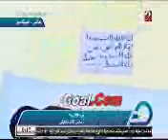تصريحات حسني عبد ربه بعد اجراء الصليبي للمرة الثالثة بكاؤه